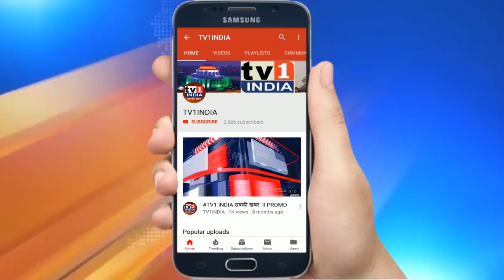तुर्भे में पालकमंत्री एकनाथ शिंदे का ऐलान | नवी मुंबई में शुरू होगी SRA योजना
तुर्भे में पालकमंत्री एकनाथ शिंदे का ऐलान | नवी मुंबई में  शुरू होगी SRA योजना.तुर्भे में भाजपा नगरसेवक सुरेश कुलकर्णी द्वारा आयोजित एक हल्दी कुमकुम कार्यक्रम में नगरविकास मंत्री एकनाथ शिंदे ने पूर्वमंत्री गणेश नाईक पर तीखा हमला बोलते हुए कहा कि नाईक ने सिर्फ सत्ता का दुरूपयोग कर अपनी झोली भरी इसलिए नवी मुंबई की समस्याएं जस की तस पड़ी हैं. शिंदे ने भरोसा दिलाया कि महाविकास आघाड़ी सरकार जल्द ही नवी मुंबई की झोपड़पट्टियों के विकास के लिए एसआरए योजना लाएगी और शहर की जर्जर इमारतों के लिए ठाणे की तर्ज पर क्लस्टर योजना प्रारंभ करेगी.